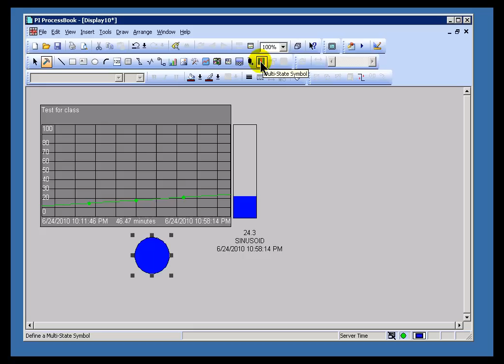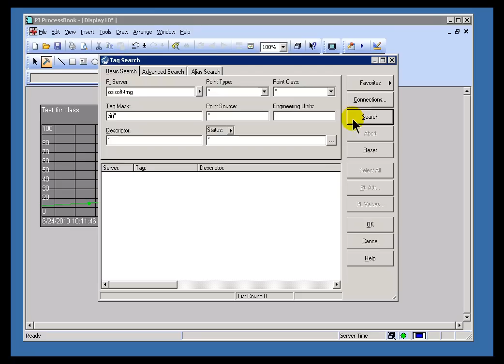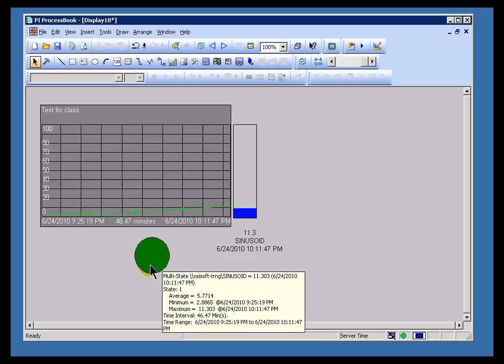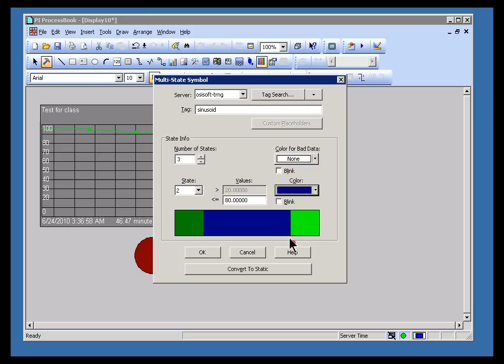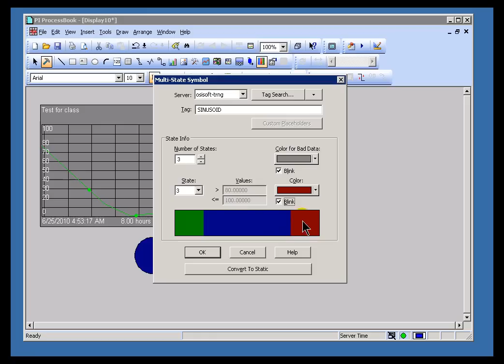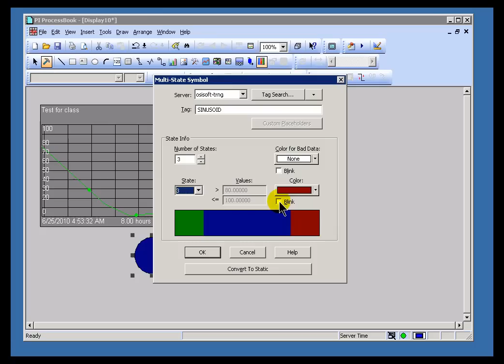OSIsoft: Create a Multi-State Object v3.2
A Multi-State symbol is one that changes color to reflect changes in value for a particular tag.

you can see where this video is in the sequence of videos on this topic.